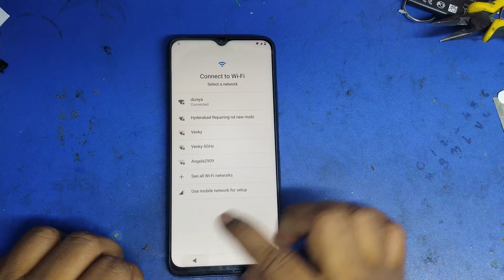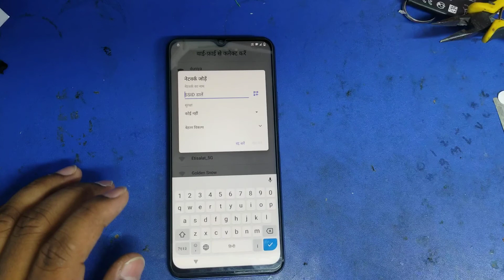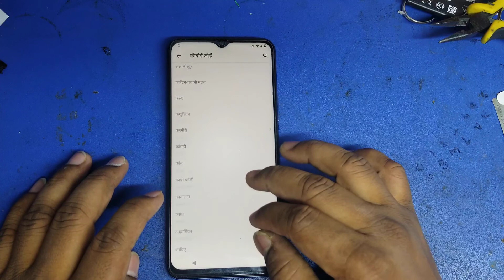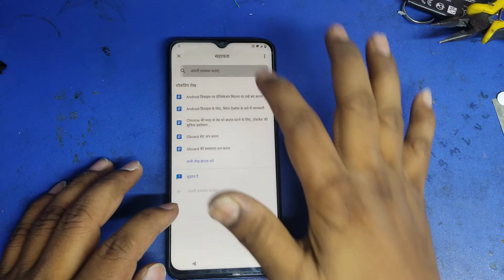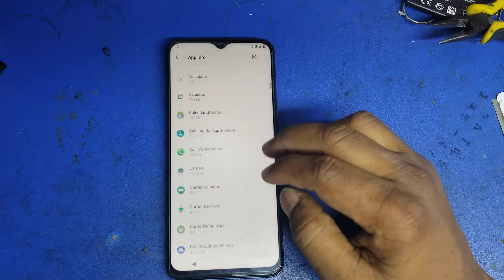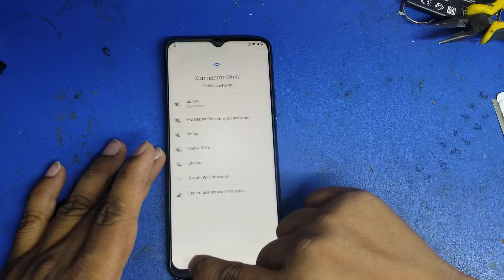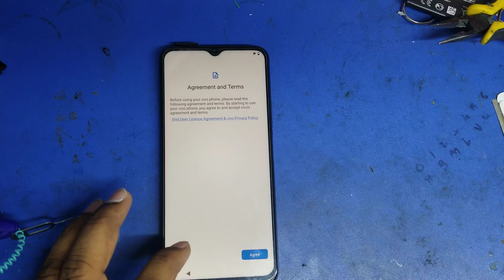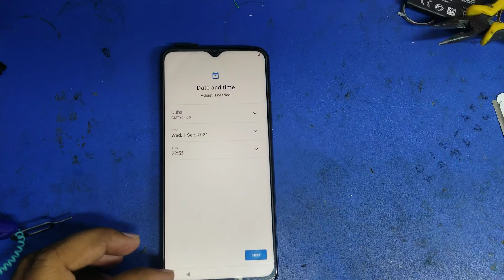Vivo V51 frp bypass 2021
{{{{{ My subscreb }}}}}